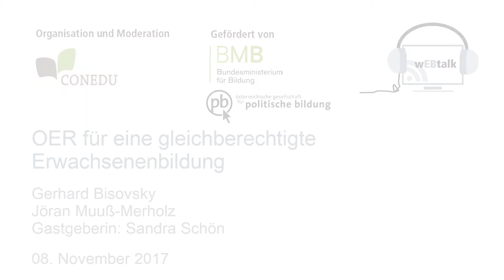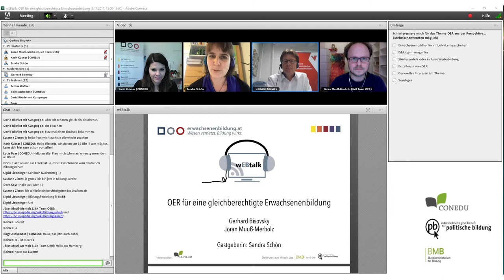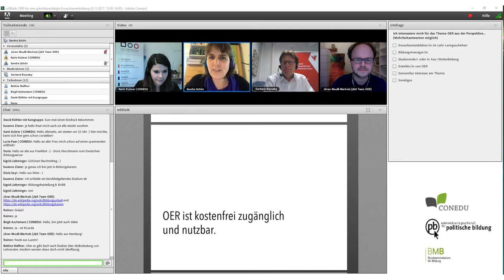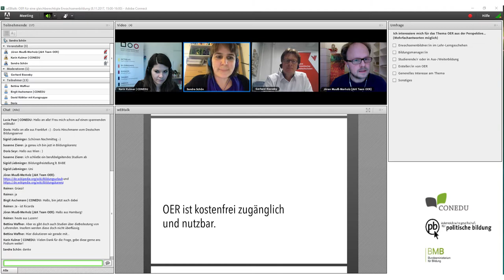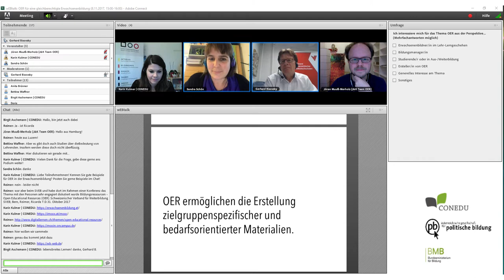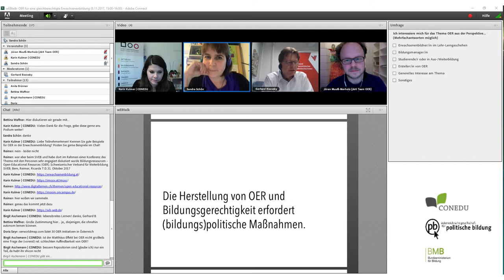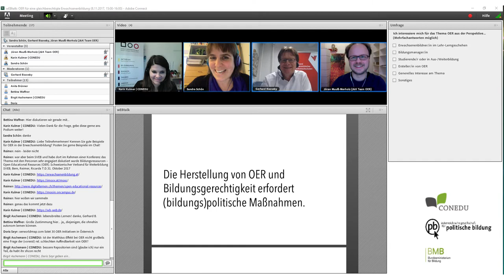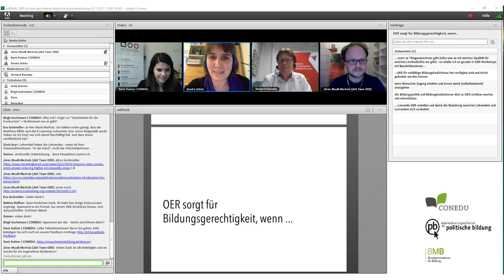wEBtalk "OER für eine gleichberechtigte Erwachsenenbildung"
Gastgeberin: Sandra Schön

Wir bedanken uns für die Unterstützung bei der Österreichischen Gesellschaft für Politische Bildung (ÖGPB) und beim Bundesministerium für Bildung (BMB).